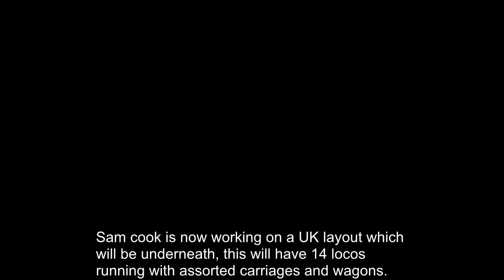American Train Layout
American Train Layout created by Sam Cook